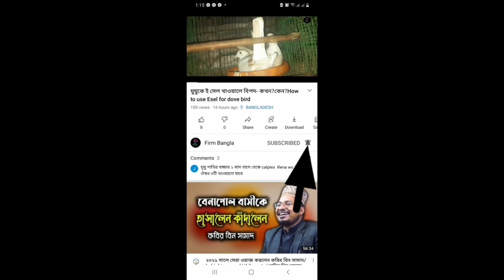শীতে ঘুঘু পাখির বিশেষ যত্ন।। How to care dove birds in winter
ডিম বাচ্চার গ্যারান্টি সহ মাস্টার পিয়ার ও রানিং ঘুঘু পাখি সংগ্রহ করতে সম্পূর্ণ ভিডিওটা দেখে এরপর যোগাযোগ করুন 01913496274

আপনার খামারের প্রতিবেদন প্রচার করতে এবং আমাদের খামার থেকে আপনি পাখি সংগ্রহ করতে চাইলে যোগাযোগ করুন 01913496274